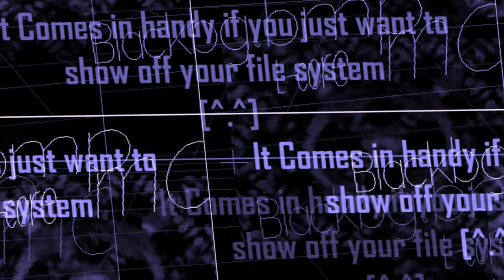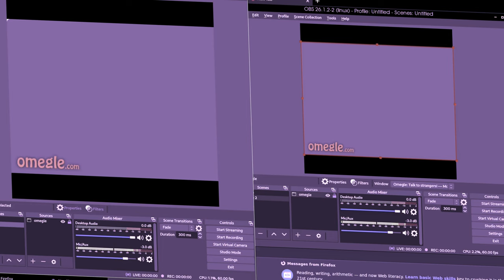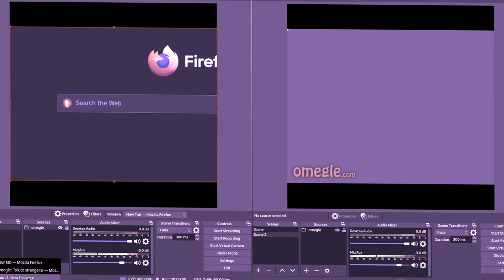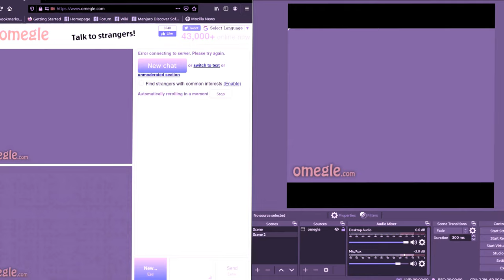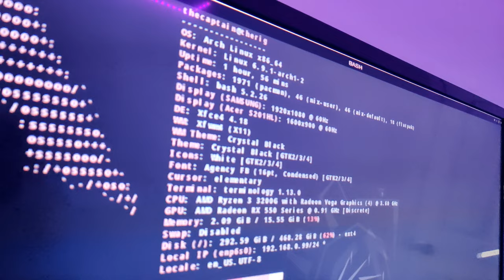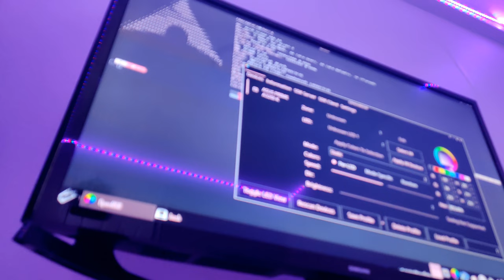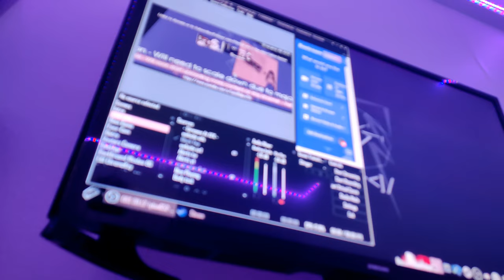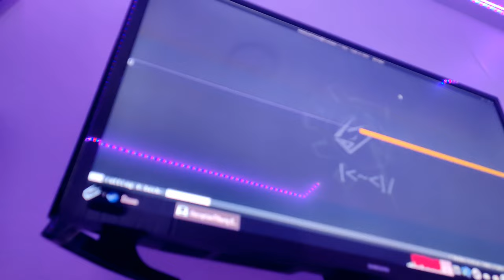I use Arch Linux as a Content Creator btw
For awhile Linux have been my daily driver when it comes to making my content and using my desktop at it's full potential.

Here's the story on how you too can get into using lunix without needing to be an IT expert or better yet having its advantages over Windows and Mac.

- Special Thanks To those who Joined/Pledged/donated & Server Boost-

I use archlinux btw \[.~.]/